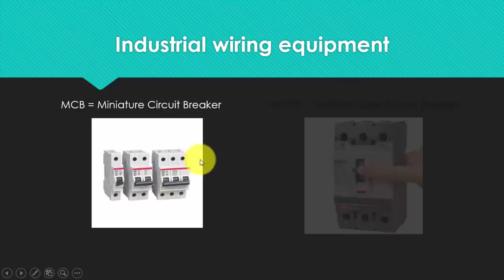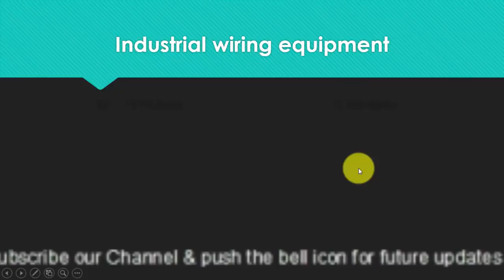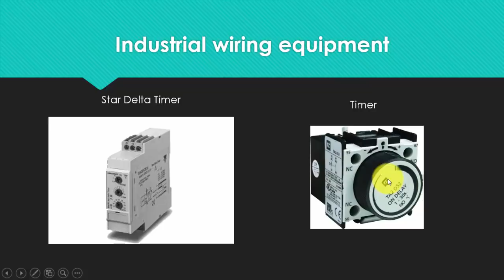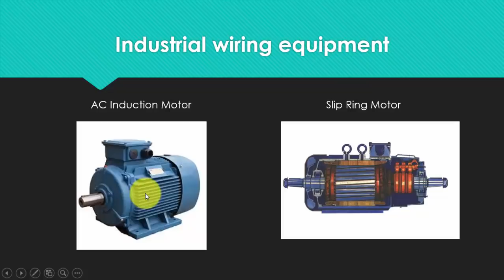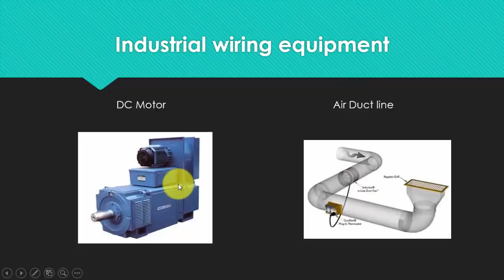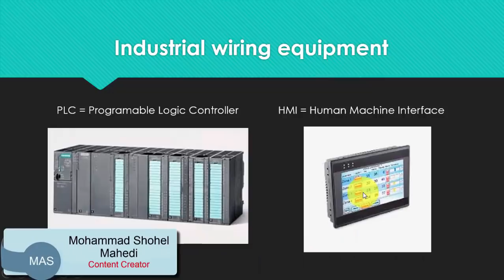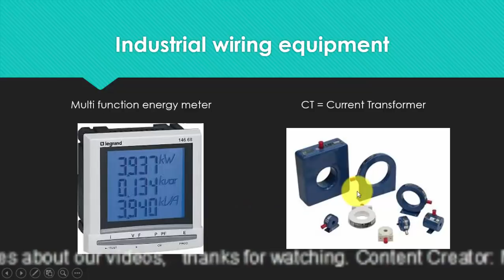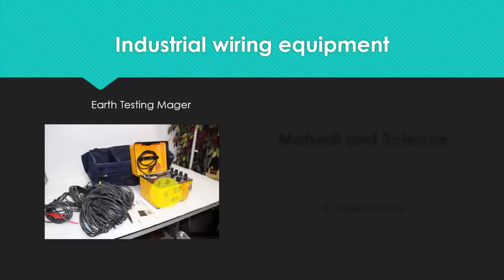Part-2, ইলেকট্রিক্যাল এবিসি. লাইসেন্সের পরিক্ষা এবং চাকরির ইন্টারভিউ প্রস্তুতি, Elec. Job interview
ইলেকট্রিক্যাল এবিসি লাইসেন্সের পরিক্ষা এবং চাকরির ইন্টারভিউ প্রস্তুতি,
Part-2,

ইলেকট্রিক্যাল এবিসি লাইসেন্সের পরিক্ষার সকল বিষয় নিয়ে আমি আগে একটা ভিডিও তেরি করেছিলাম। এবং এই ভিডিও তে বাকি অংশ বিস্তারিত আলোচনা করা হয়েছে, আশাকরি এই ভিডিও গুলো দেখলে আপনার পরিক্ষায় পাশ করা খুব সহজ হয়ে যাবে।
শুধু মাত্র এ.বি.সি.  লাইসেন্স পরিক্ষা নয়, চাকরির ইন্টারভিউ তে ও এসব প্রশ্ন করে থাকে। তাই এই ভিডিও গুলো আপনার জন্য হতে পারে বড়ই উপকারি।

Electrical ABC Licence examination preparation video in Bangla/ Bengali, Part-2,

I think if anyone see this video carefully he can pass the examination very easily.
And Not only license exam, this video also very helpful for entry level and mid level electrical job interview.
Electrical job interview question and answer, if you see this video it will very helpful for your job interview.

Electrical work permit license is very important in Bangladesh right now. So see the video and take care about your health, thanks a lot for everything.